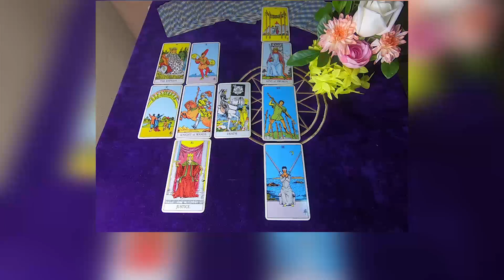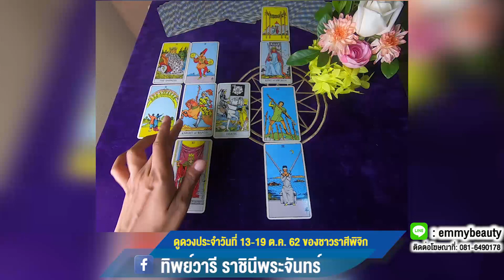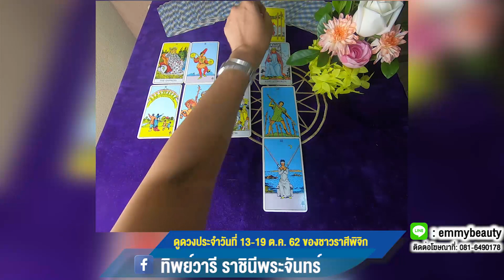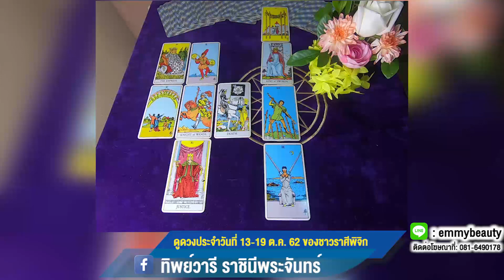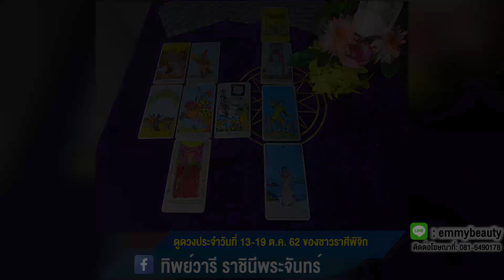ราศีพิจิก – มีธุระที่ทำให้อยู่ไม่ติดที่ ชนะคดีความอุปสรรค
ดูดวงประจำสัปดาห์ ระหว่างวันที่ 13-19 ตค. 62 สำหรับราศีพิจิก ผู้ที่เกิดระหว่างวันที่ 16 พย.-15 ธค.
ขยันขันแข็ง และมีจิตใจที่เปี่ยมด้วยกำลังใจ มีไฟในการทำงาน หลายคนเพิ่งเปลี่ยนงานมา เลยมีไอเดียใหม่ๆ กำลังกายใจลุกโชน ไม่กลัวความลำบาก จะติดอยู่ที่ใจร้อนไปบ้าง แต่ก็มีทีมเวิร์คที่ดีคอยสนับสนุนดี  โดยเฉพาะครอบครัวเป็นแหล่งพลังงานที่สำคัญ การงานต้องเดินทางบ่อยอยู่ไม่ติดที่